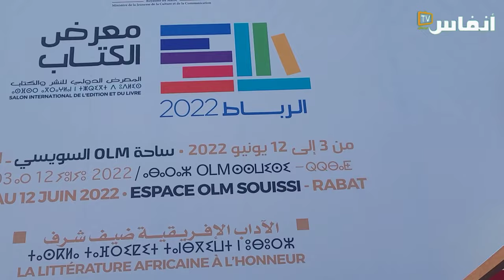زملاء الراحل لغضف يستحضرون مناقبه في يوم تكريمه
اختلطت المشاعر في رواق الشركة الوطنية للإذاعة والتلفزة ضمن فعاليات المعرض الدولي للكتاب بالرباط، الأربعاء 8 يونيو 2022، مشاعر الحزن ومشاعر الأمل، حزن على فراق الزميل محمد الأغضف الداه، المدير المركزي لقناة العيون، بعد مرور عام على رحيله، وأمل في استكمال مسيرته المهنية بنفس الطموح والتحدي بل والتصدي لكل تشويش على ملف الوحدة الترابية..

# أخبار_عاجلة